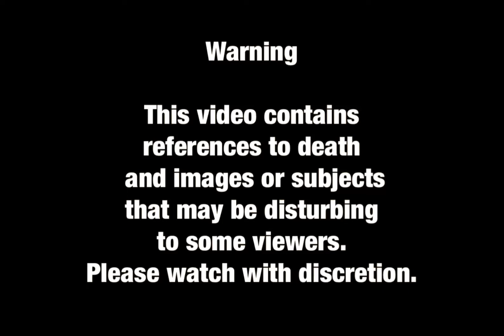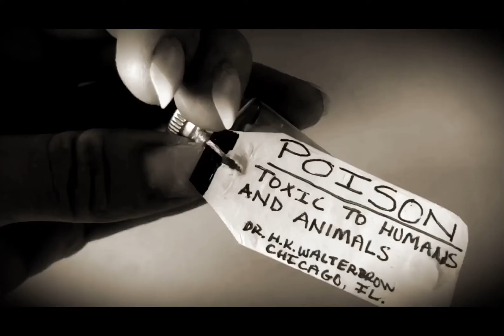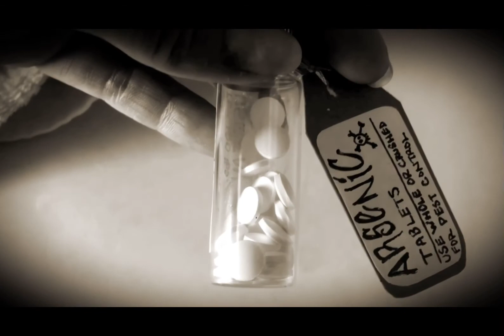ASMR DARK☠️murderess 💋TILLIE KLIMEK Asmr true crime murderess killer femme fatale poison deadly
ASMR DARK- murderess Tillie Klimek tells her story